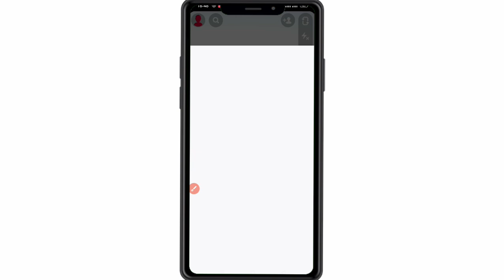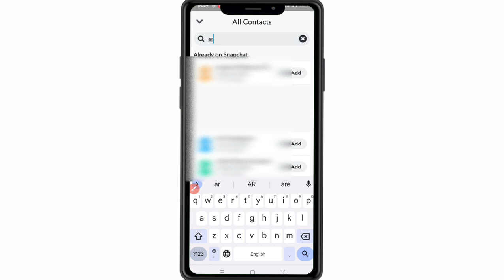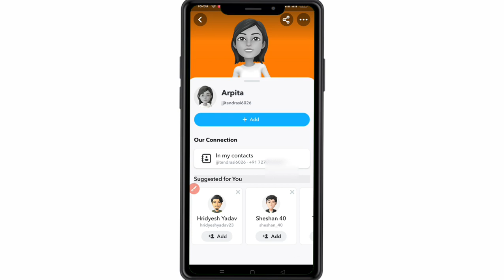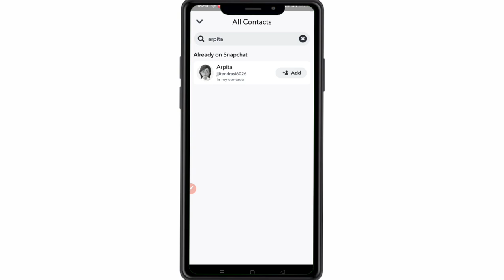gf ka snapchat id kaise nikale | kisi ka snapchat id kaise nikale | gf ka snapchat I'd kaise nikale